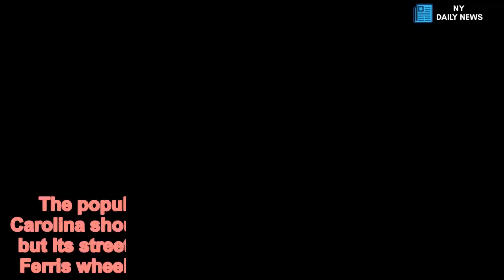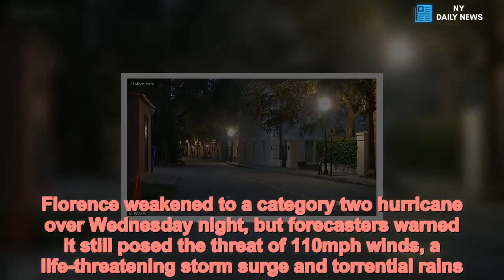Coastal cities eerily quiet as 1.7 million people are ordered to flee - Daily News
Making,way,Florence,Coastal,cities,eerily,quiet,1,7,million,people,ordered,flee The popular resort city of Myrtle Beach in South Carolina should be bustling with late-summer tourists, but its streets and sidewalks are eerily quiet, and the Ferris wheel in the seaside amusement park lies still.The same was true for many coastal areas in the Carolinas and Virginia on Wednesday and Thursday morning, after 1.7 million people were ordered to evacuate as Hurricane Florence bears down on the southeastern coastline.'Myrtle Beach is like a ghost town. We've only lived here three years but we have friends that have lived here their entire life and have never experienced or seen the town so eerie,' on resident, Rodger Maybey, told Stuff.   Florence weakened to a category two hurricane over Wednesday night, but forecasters warned it still posed the threat of 110mph winds, a life-threatening storm surge and torrential rains. The center of Florence will approach the coasts of North and South Carolina on Thursday, then move near or over the coast of southern North Carolina and eastern South Carolina on Thursday night and Friday. In Wrightsville Beach, North Carolina, all residents had to leave by 8pm on Wednesday, otherwise there would not be any emergency services assistance provided to them.Caroline Ciener spent the day boarding up her parent's house. 'We are boarding up today,' she told ABC11.   Share this article   Share   'It's hot. It's not fun but it's all we can do at this point we are just trying to get everything out of the bottom of the garage as we are sure there is going to be water.'Officials are predicting Florence could cause $170 billion in property damage, but many businesses are already suffering an economic hit from the loss of business.Chapel Hill has been hit by the closure of the University of North Carolina, with its 55,600 staff and students ordered to evacuate and the first football game of the year called off. The cancellation of the game alone will take away $8 million in potential economic benefit from the local areas.   'With the campus closed and the football game cancelled, there's a lot of anxiety at local businesses,' local chamber of commerce CEO Aaron Nelson told CBS. 'UNC only has about six home games every season and losing one of those is a really big deal.' The historic port city of Charleston, South Carolina, saw heavy flooding during Tropical Storm Irma last year, and officials are warning the impact of Florence is expected to be worse. Many of the city's residents had gone by Wednesday, joining 300,000 of their fellow South Carolinians also fleeing that day. Mandatory evacuation orders were put in place on Wednesday for most of the South Carolina coastline, in Edisto Beach and Charleston County to Horry County, and parts of North Carolina and Virginia.But despite the orders some residents are staying put.   Tim Terman and his wife live in Southport, North Carolina, and are planning to ride out the storm. 'Once you leave, [it will be] hard to get back in to check on damag